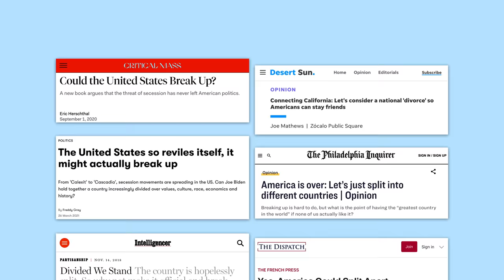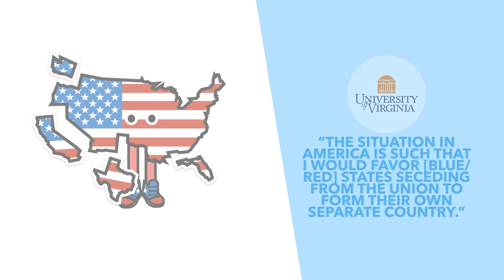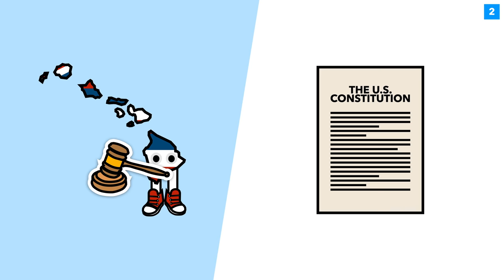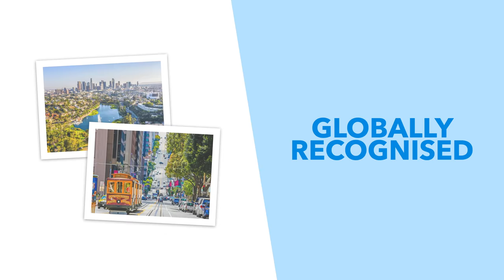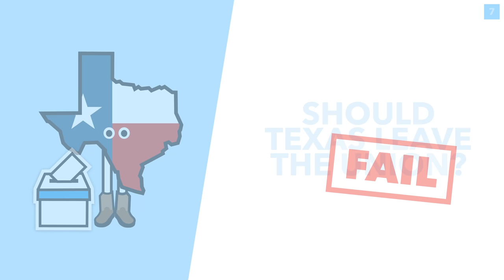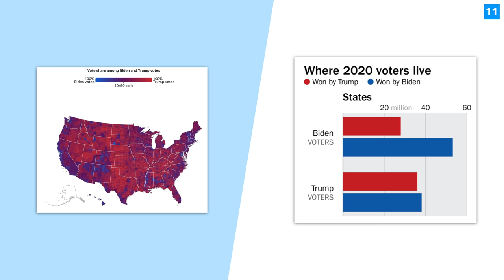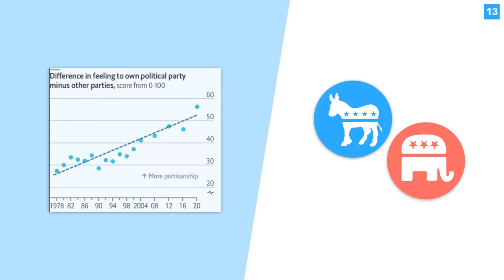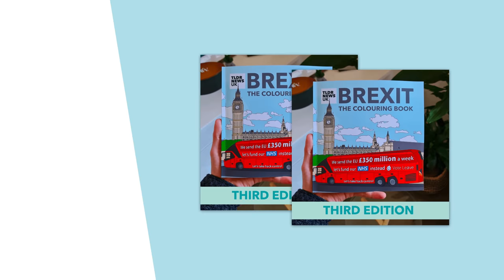Could America Tear Themselves Apart? US Secession Explained - TLDR News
As the US becomes more and more divided some are hoping for big changes - maybe even as big as secession (when one or more states break away from the union altogether). So in this video, we explain how secession would work in practice and if the country could be better off divided.